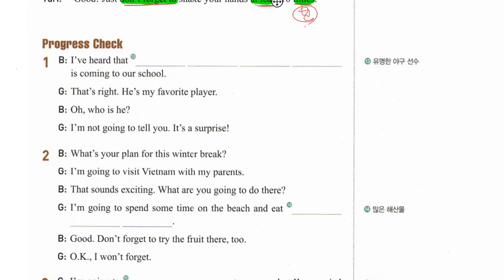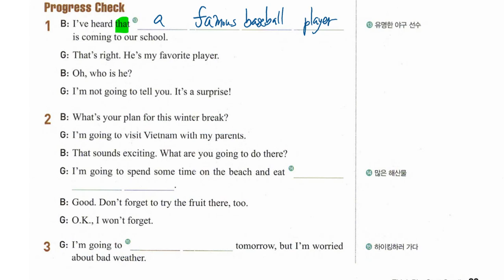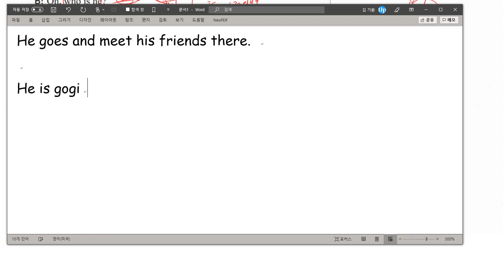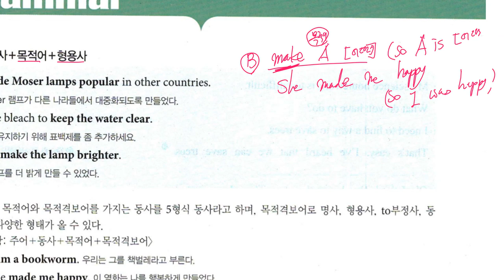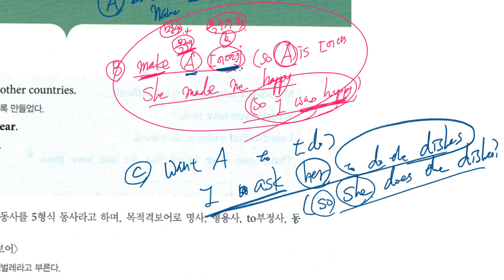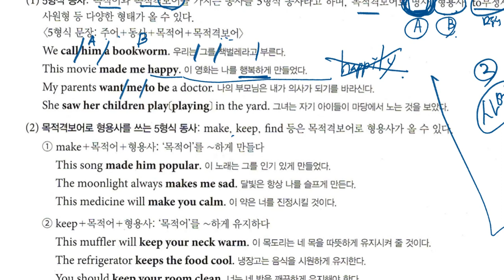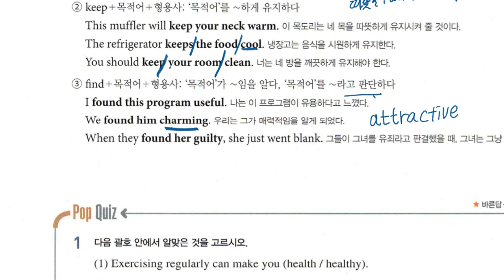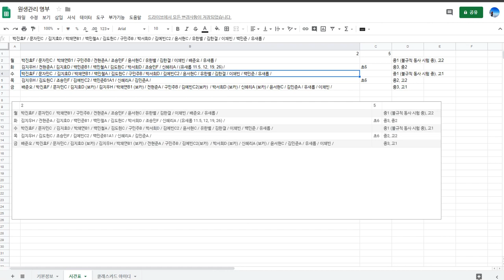중2 2019 11 08